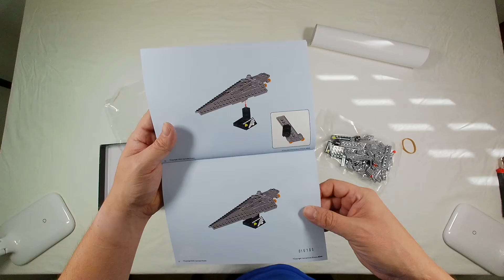ILSW 101 - Super Star Destroyer - Unboxing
ILSW 101 - Super Star Destroyer
Mini set

Pieces: 85
Year: 2021